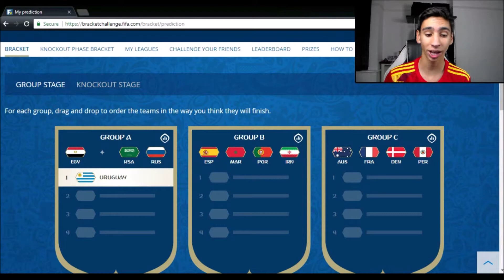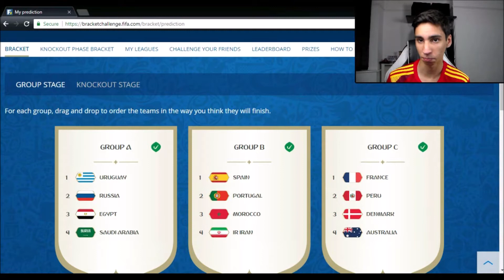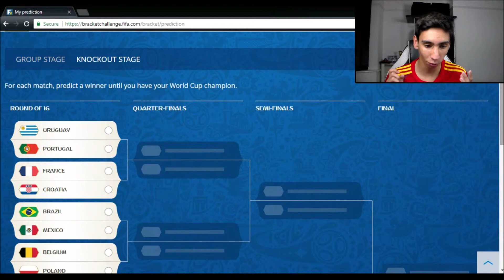MY WORLD CUP 2018 PREDICTIONS!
Graphic Designer: AlexWBGraphics (My Brother)